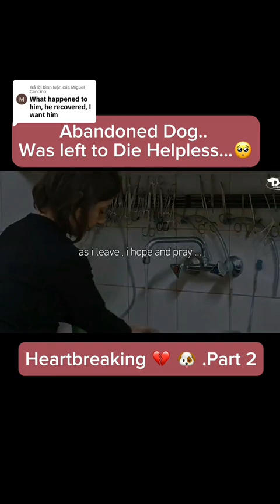dogrescue Trả lời @Miguel Cancino part 2 : 🐶殺 #2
dog rescue Trả lời @Miguel Cancino part 2 : 🐶殺 #2